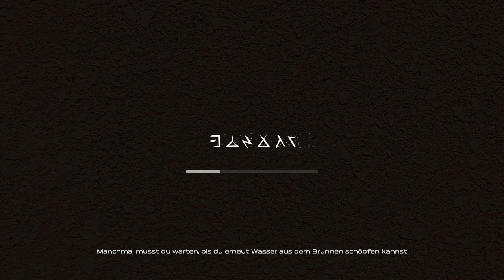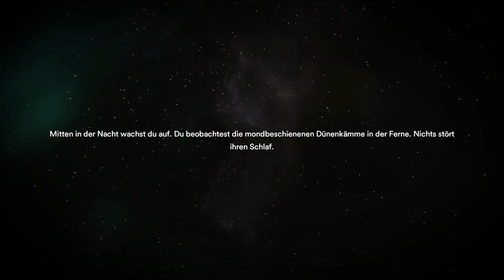Let's Play💕(StarSand) 🐪🐪Alles auf einmal#05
Viel Spass auf meinen YouTube Kanal